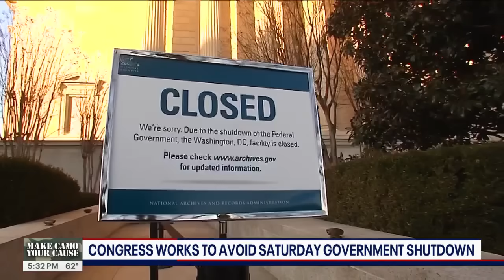Congress works to avoid Saturday government shutdown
The shutdown showdown continues on Capitol Hill and it's unclear whether a new speaker will help Congress get through the gridlock. FOX's Chad Pergram is watching the race to reach a deal.